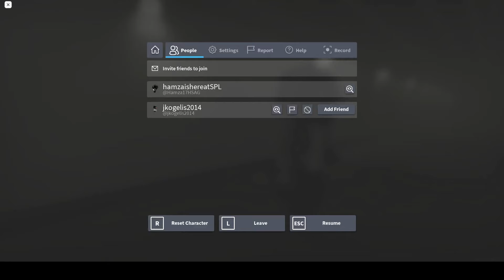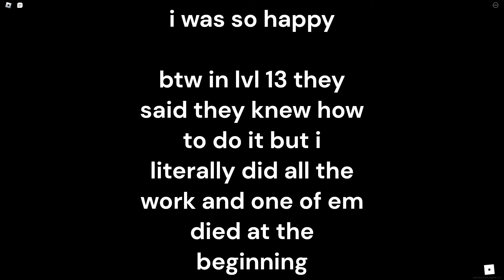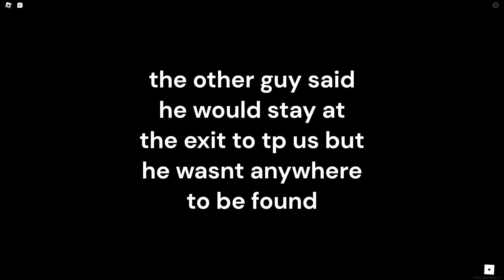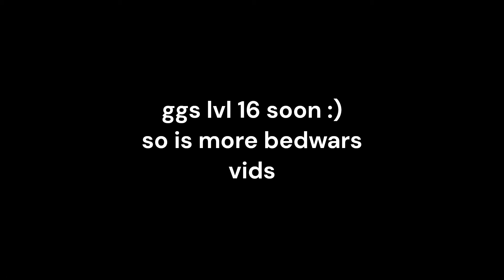Apeirophobia level 14 and 15!